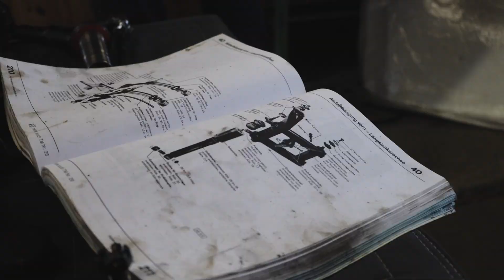3“ - static Fahrwerksumbau VW Käfer - Teil 2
Wir bauen gemeinsam Niels Käfer um:
In Teil 2 bauen wir gemeinsam mit euch das Fahrwerk in den Käfer.

Der Wagen bekommt eine 3“ gekürzte Dogback beam, Tieferlegungsachsschenkel und 2“ dropped springplates. Abgerundet wird das ganze mit einer Drophub Skidplate.

Send nudes!